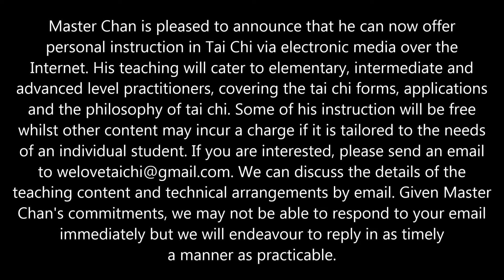陳永太極 ‒ 百日鷹爪功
這是一個似是難解決, 而在我本人, 是認為全不是問題的問題. 只是一般人堅持不練國術. 尤其是太極拳, 刀.劍.杖.棍等兵器. 因為身體上任何關節, 如不斷重複做某個特定動作, 必會勞損, 但如在下班後, 耍一套劍, 一套拳, 以作平衡, 讓關節運轉至平常不會去的方位, 即可平衝, 以腕部而言, 最佳者是百日之鷹爪功, 本是用以殺敵, 搏擊的, 但近十多年來, 我以那動作治好為數不少的腕管綜合症.眾人可一試. 最好加上螳螂甩臂之功法. 則百份百收效了.

陳永太極 ‒ 百日鷹爪功..此功的要點是要將手指一分一分的以勁力捻回掌中, 不可一抓即全合上. 最後在身前要用盡力握緊, 放出時要盡情的揮出. 才有成效.即是要加上意念, 不可隨隨便便滑過.

陳永師父 網上教授太極

從現在開始，陳永師父嘗試通過互聯網，以電郵或視像通訊等工具，親授太極予本地或海外網友。教授內容可包括太極拳初班、高班或深造班、拳經理論、以至哲學理論等，部份教學內容或需要收費，視各人需求而定。由於時間所限，或未能在短時間內回覆，請見諒！

“Online Personal Tai Chi Instruction Offered by Master Chan”

Master Chan is pleased to announce that he can now offer personal instruction in Tai Chi via electronic media over the Internet. His teaching will cater to elementary, intermediate and advanced level practitioners, covering the tai chi forms, applications and the philosophy of tai chi. Some of his instruction will be free whilst other content may incur a charge if it is tailored to the needs of an individual student. If you are interested, please send an email to . We can discuss the details of the teaching content and technical arrangements by email. Given Master Chan's commitments, we may not be able to respond to your email immediately but we will endeavour to reply in as timely a manner as practicable.